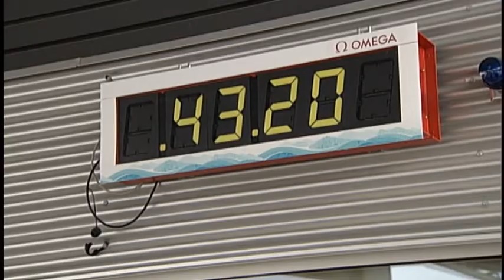Breakfast Television's Dawn Chubai does the Bobsleigh!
The public now has the chance to experience the Bobsleigh and Skeleton at the Whistler Sliding Centre...Dawn was going at a speed of 124km/hr and had the fastest time of the day at 43.20 seconds with Pilot Pat Brown (coach for the 1988 Jamaican Bobsleigh Team) - also chatted with Pierre Lueders about the Bobsleigh Experience!

to experience it yourself, go to whistlerslidingcentre.com